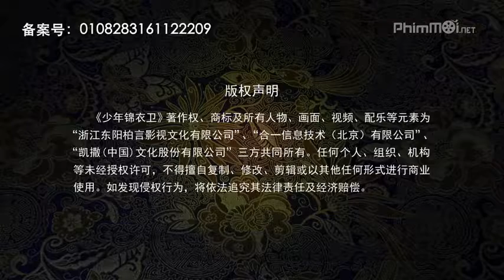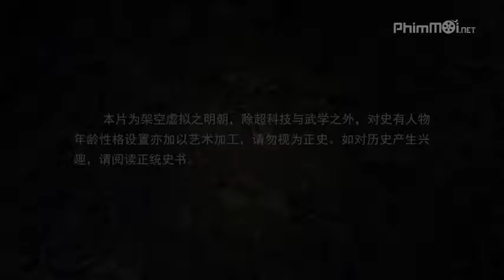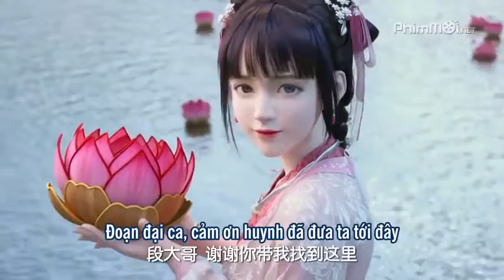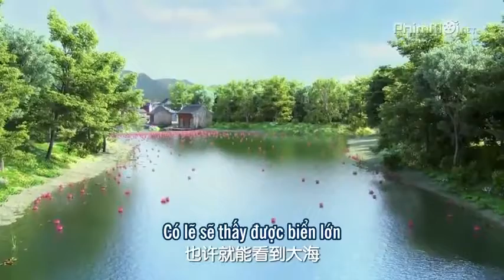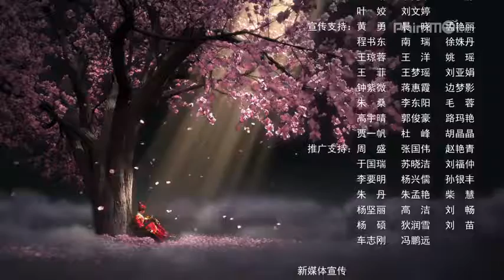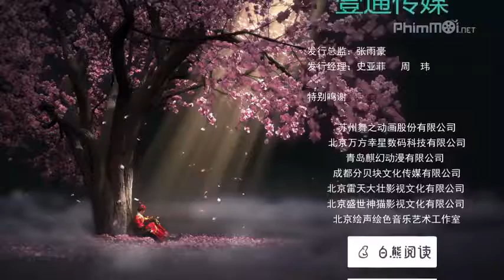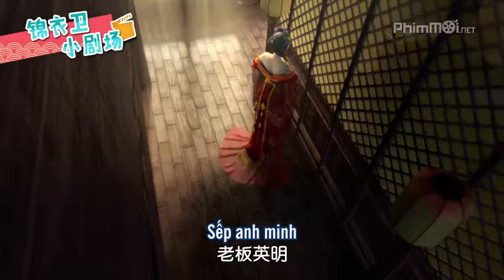Thieu niem cam y ve tap 7